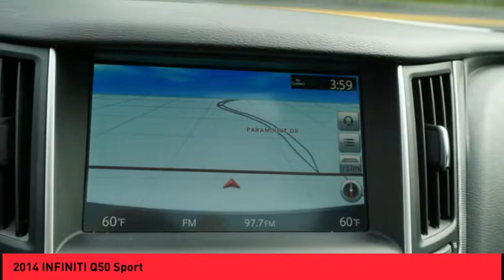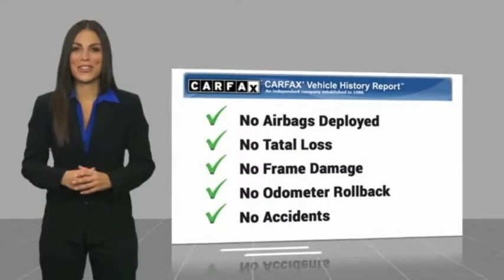2014 INFINITI Q50 Raynham MA T17178A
2014 INFINITI Q50 Sport

1154 New State Highway Rte 44

2014 INFINITI Q50 Sport Moonlight White USB Port, MP3- USB / I-Pod Ready, Hands Free Calling, Back Up Camera, Moonroof/sunroof, Navigation/GPS, New Tires, Navigation System.27/19 Highway/City MPG Odometer is 2885 miles below market average!ROUTE 44 TOYOTA CERTIFIED. Clean CARFAX. Awards:  * 2014 IIHS Top Safety Pick+   * 2014 KBB.com 10 Best Certified Pre-Owned Luxury Cars Under $30,000   * 2014 KBB.com 10 Best Luxury Cars Under $40,000Reviews:  * Many high-tech electronic and safety features; nicely detailed interior; excellent fuel economy from available hybrid model; muscular V6 engine; roomy trunk. Source: Edmunds  * The 2014 INFINITI Q50 has a wide, low stance, with flowing curves that start from the Double-wave hood and glide all the way back. In the front of the car is a bold looking double arch grille, and in the rear you will notice the crescent shaped windows, which create a feeling of more space. The front headlights, daytime running lights, fog lights, and rear taillights are stunningly designed and utilize LEDs as well. The Q50 comes in five models for you to select from. The gas models are the Q50 3.7, the Q50 3.7 Premium, and the Q50S 3.7. Further, there are two hybrid offerings: the Q50 Hybrid Premium, and the Q50S Hybrid. Each model lets you pick from a Rear-Wheel Drive or an All-Wheel Drive Version. The gas models all share a 328 Horsepower, 3.7-liter, V6 engine. The Hybrids have a 3.5-Liter V6 Engine coupled with a 50 kW electric motor and a lithium-ion battery. The Rear-Wheel Drive Q50 Hybrid Premium gets the best gas mileage of the bunch with an impressive EPA estimated 29 MPG City and 36 MPG Highway. The interior of the vehicle will immerse you in luxurious design. Take in the beauty of wood accents that are hand polished, and the comfort of plush front seats that are the result of extensive ergonomic research. The high-resolution display between your gauges has been developed to show a wide range of range of vehicle information, while reducing